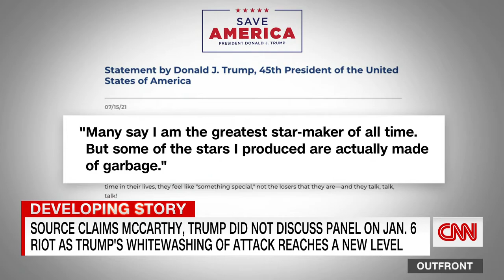Scott Jennings on CNN's Erin Burnett OutFront | 7-15-21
Scott Jennings is an on-air CNN Contributor, writes columns for the Courier-Journal, the LA Times, USA Today, and CNN.com, and is an Adjunct Lecturer in the Kennedy School of Government at Harvard. He is a founding partner of RunSwitch Public Relations and a veteran of numerous political campaigns, including four presidential efforts. A former journalist and political operative, Scott uses his 20+ years of experience to offer clients cutting-edge strategy and analysis, and helps craft winning messages in the most difficult communications environments.